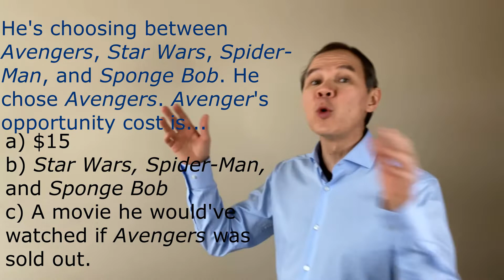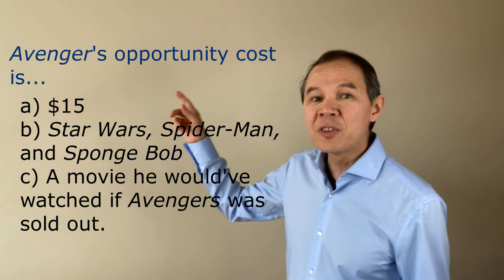Opportunity Cost in Economics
Learn the key idea of economics -- the opportunity cost. Learn the definition and examples of opportunity cost in economics. From the Canadian professor Vitaly Terekhov, Ph.D.

00:00 Introduction
00:49 Economics as the study of choices
01:06 Definition of opportunity cost
01:26 Examples